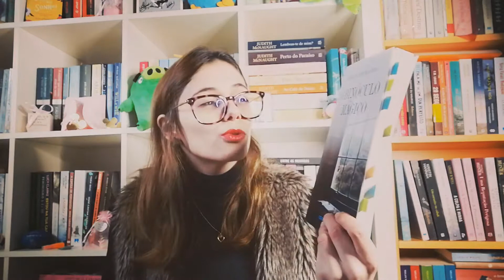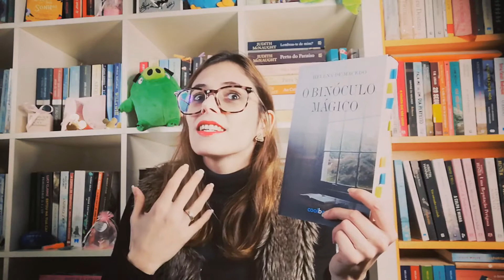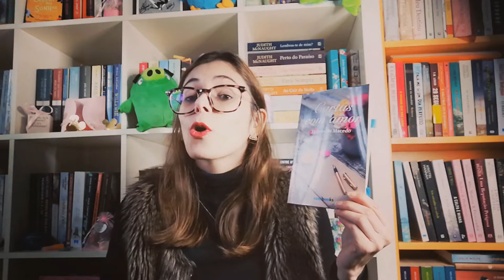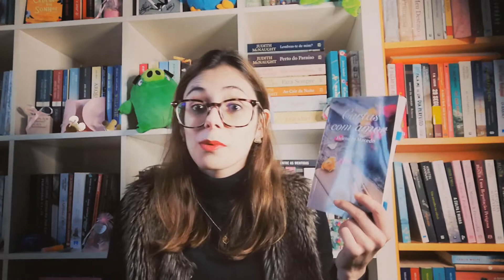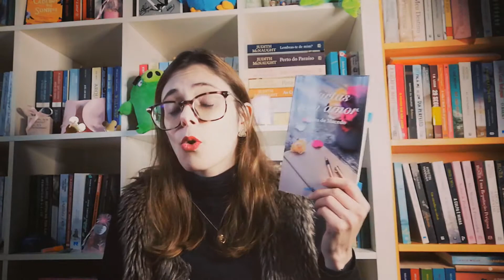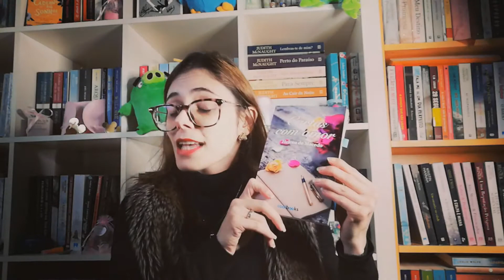[OPINIÃO] CARTAS COM AMOR - HELENA DE MACEDO